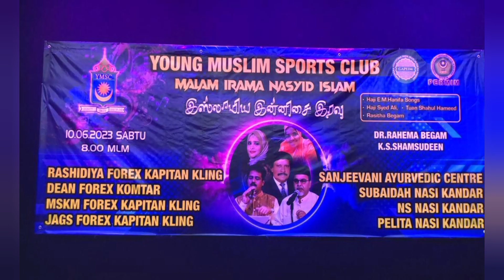இஸ்லாமிய இன்னிசை இரவு பாகம் 3(Irama Nasyid Islam - 3(penghargaan untuk Tetamu kehormat)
Edited by VideoGuru இன்னிசை இரவு பாகம் 3(Irama Nasyid Islam - 3(penghargaan untuk Tetamu kehormat)